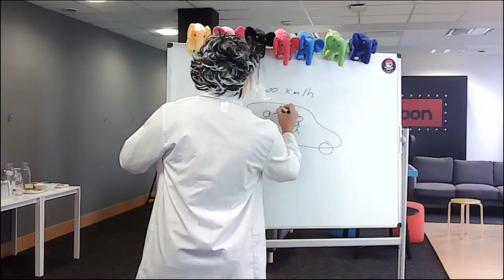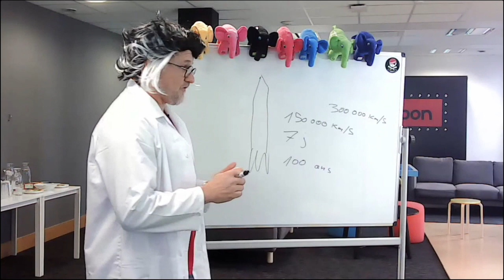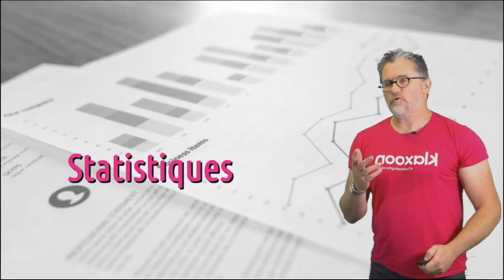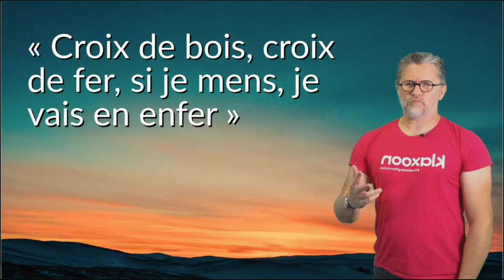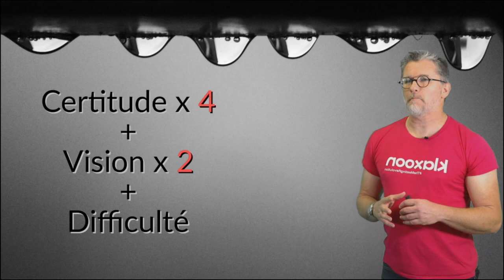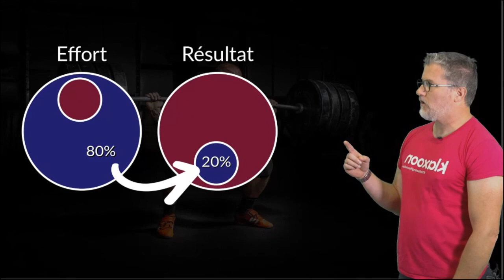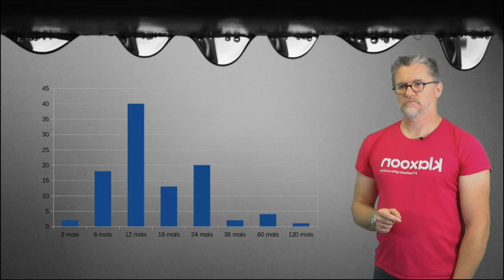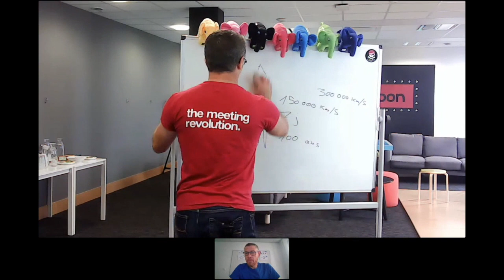Utopie de la généricité - Frédéric BOUCHERY - Forum PHP 2020